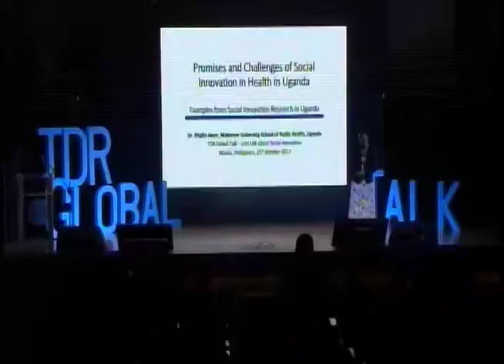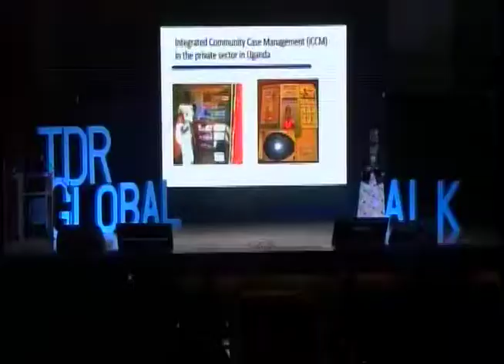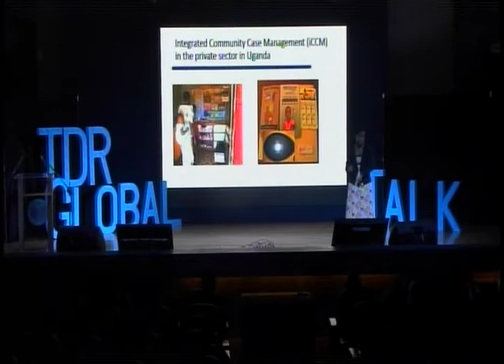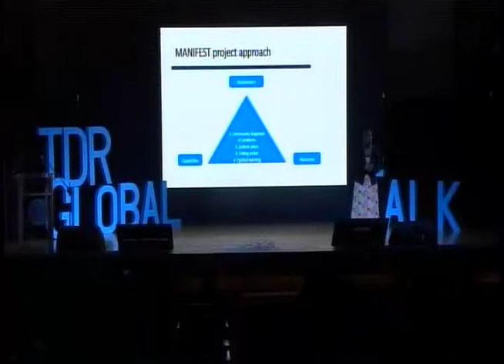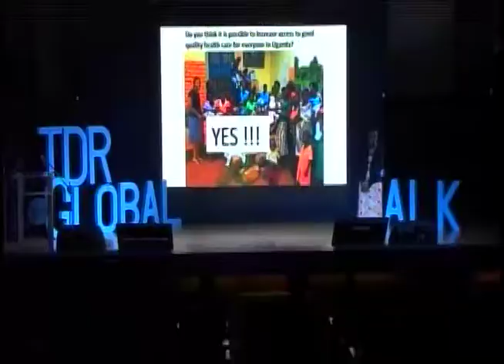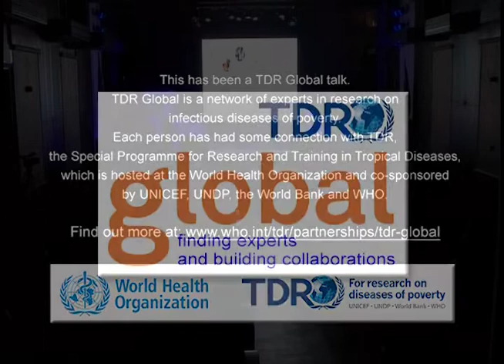TDR Global Talks on Social Innovation // Dr Phyllis Awor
The TDR Global Talks on Social Innovation was held on 25 October 2017 at the University of the Philippines Manila Campus.

Dr Phyllis Awor shares about her experiences of social innovation in health in Uganda.